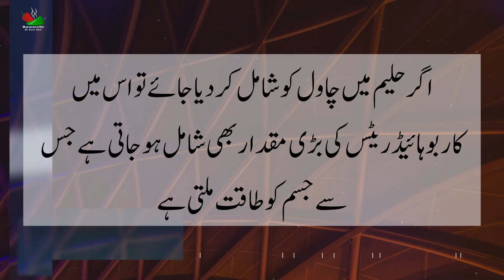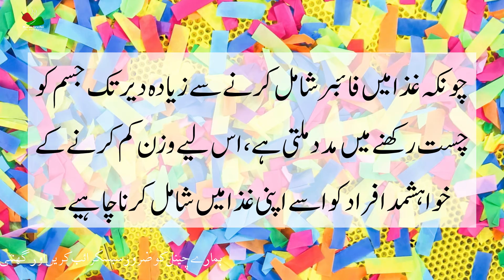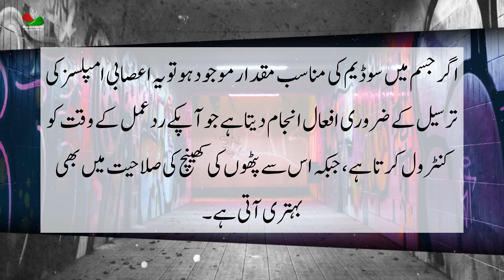لذت اور غذائیت سے بھرپور پاکستانیوں کا من پسند کھانا حلیم